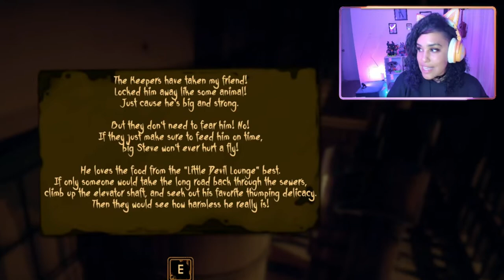Captured By The Evil Wilson! - Bendy and the Dark Revival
Possibly the best Version of Bendy Yet!

THANK YOU FOR THE SUB!!!